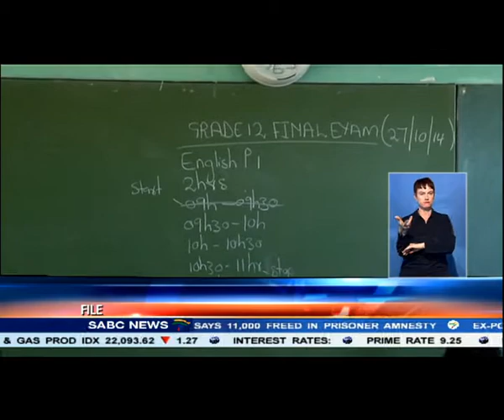Ministerial Committee defends the quality of SA education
The basic education department has defended the quality of the National Senior Certificate. The matric qualification came under heavy criticism in recent times - prompting minister Angie Motshekga to set up a task team to look into the matter. The portfolio commitee on basic education was briefed in parliament on Tuesday...